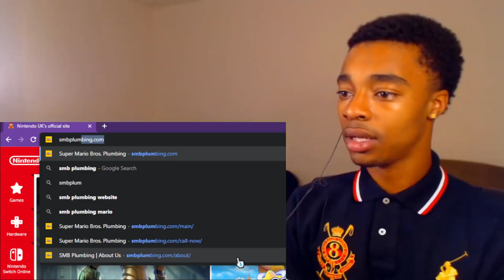Every Nintendo fan right now:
WOAH MARIO COMERCIAL WITH MUSIC FROM TV SHOW THIS IS SO COOL!

This is a joke! I also love this trailer and this video has been made for comedic purposes only. No offense to anyone.

:D